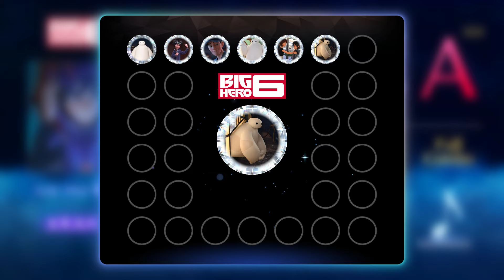Immortals (Movie Version) - Expert Full Combo - Disney Music Parade Encore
From Big Hero 6. kinda surprised they licened the proper fall out boy version.